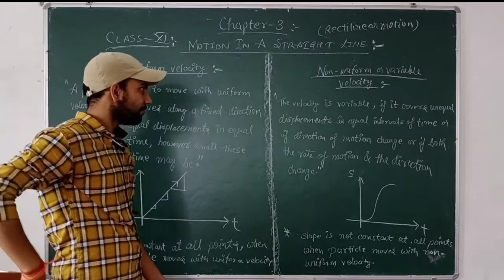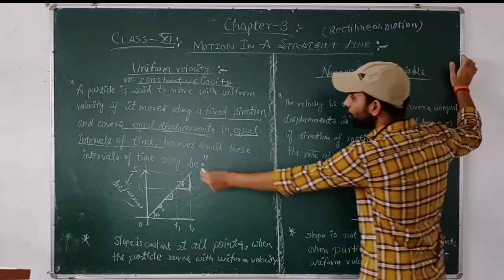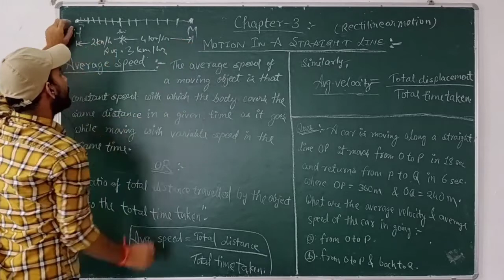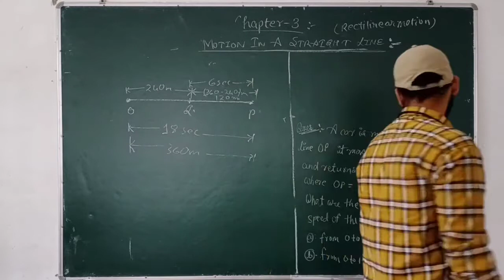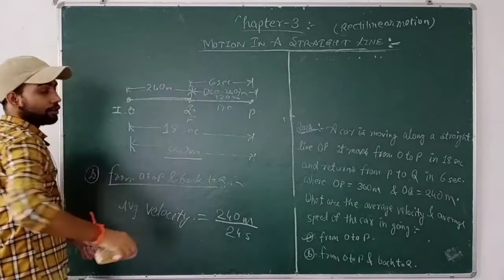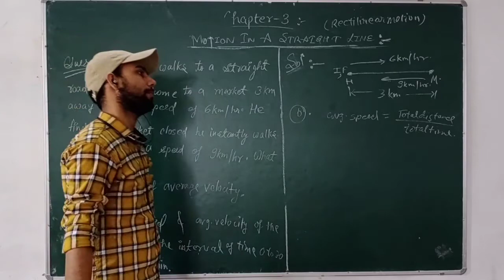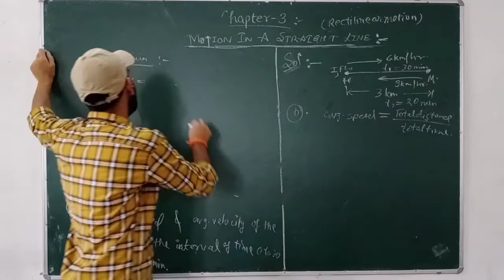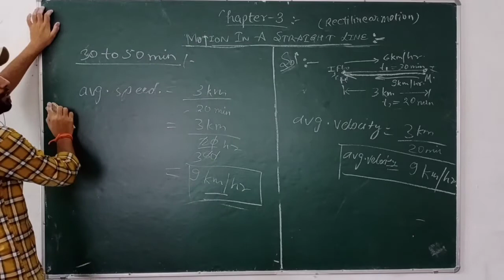Class- 11 /Physics (Uniform velocity/ Non-Uniform Velocity/Average speed/Average velocity) Lecture 7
Class - 11th
Sub - Physics
Chapter Name - Motion in a straight line ,Uniform velocity/ Non-Uniform Velocity , Average speed /Average velocity , Numerical based on speed and velocity.
R.R.B. Convent School
R.R.B. Public School